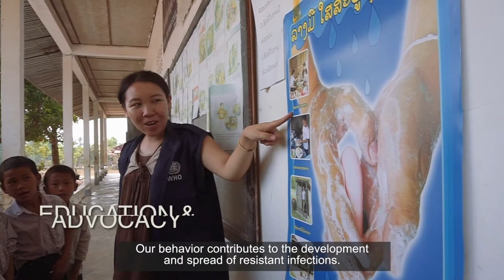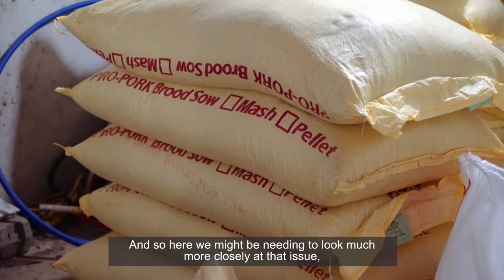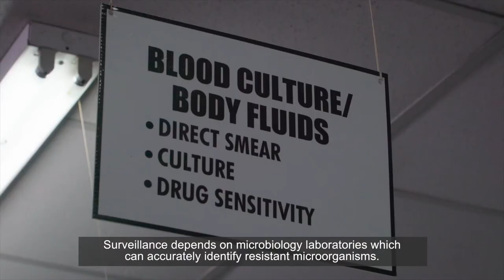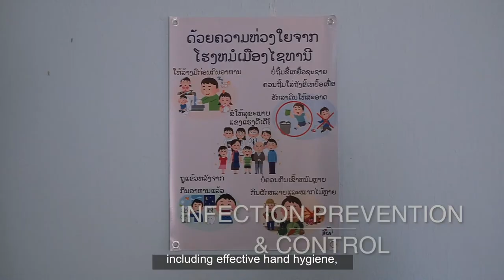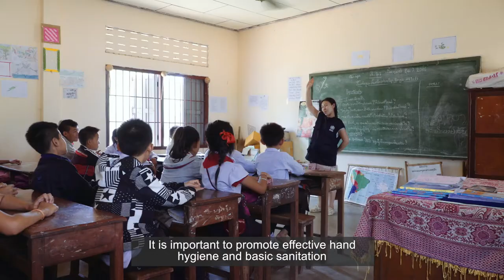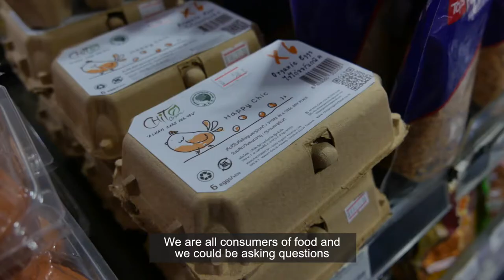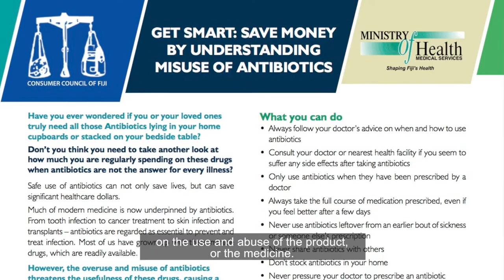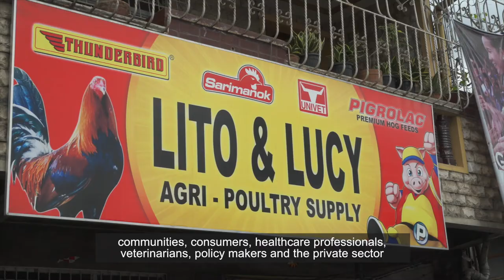Confronting Antimicrobial Resistance in the Western Pacific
AntimicrobialResistance (AMR) is the ability of a microorganism (like bacteria, viruses, and some parasites) to stop an antimicrobial (such as antibiotics, antivirals and antimalarials) from working against it. As a result, standard treatments become ineffective, infections persist and may spread to others. AntimicrobialResistance is occurring everywhere in the world, including the Western Pacific Region, compromising our ability to treat infectious diseases, as well as undermining many other advances in health and medicine.
Over-use and misuse of antibiotics in animals and humans contributes to development and spread of AntimicrobialResistance. We need to take action to preserve those precious resources and to ensure, for as long as possible, continuity of successful treatment and prevention of infectious diseases with effective and safe medicines that are quality-assured, used in a responsible way, and accessible to all who need them.